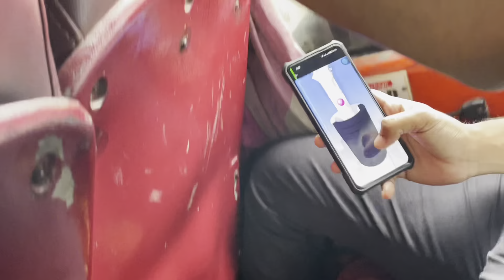উকুলেলে কিনে ফেল্লাম! 😌